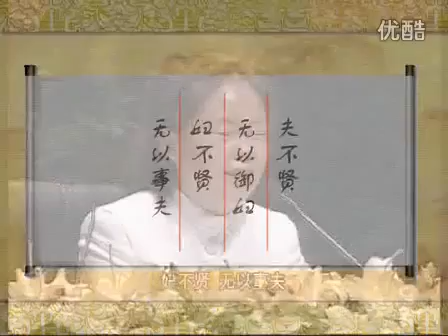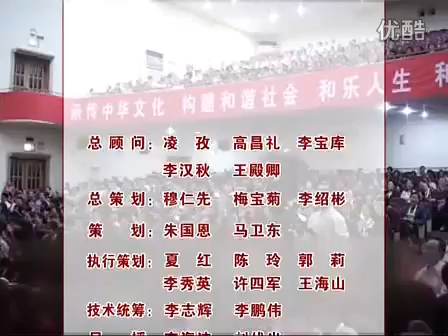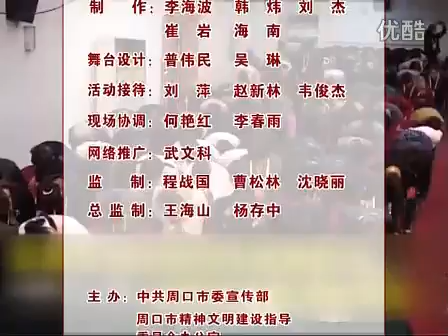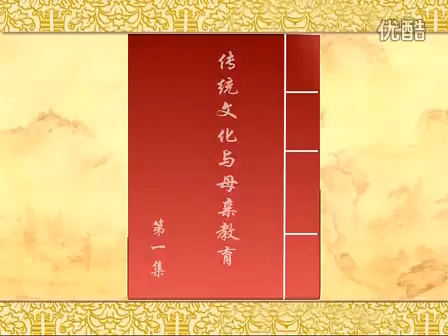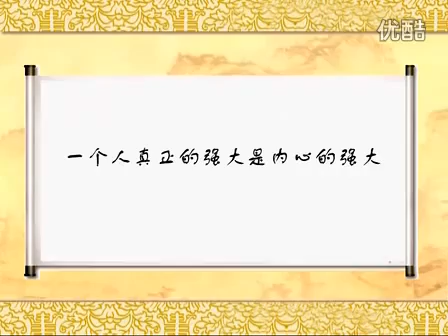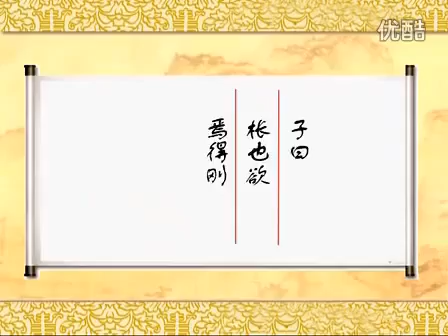陳靜瑜 周口市公益論壇 天下太平 女德為基 陳靜瑜3